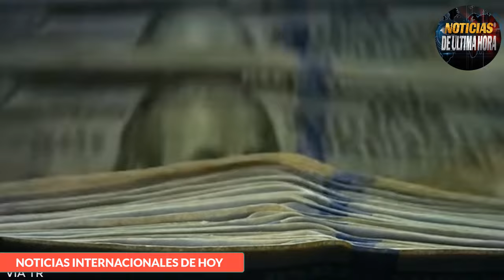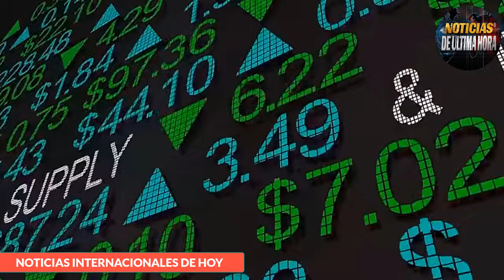FLOTA USA Libera Buque de los Huties en YEMEN Lider Ruso carga contra TIO SAM Nuevas BAJAS UK News.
Hola saludo cordial para todos .

En las ultimas horas se conoce que Los hutíes Arremetieron contra  el destructor estadounidense USS Mason con una andanada de misiles,asi lo esta confirmando el El Comando Central de Estados Unidos (CENTCOM) .

Anunció el lanzamiento de dos misiles balísticos desde Yemen hacia el buque de guerra estadounidense USS Mason y el petrolero Central Park. Según un comunicado de CENTCOM, el incidente ocurrió el 27 de noviembre cuando se dispararon cohetes desde áreas bajo control hutí.

Un portaaviones de propulsión nuclear de la Armada estadounidense, el USS Dwight D. Eisenhower, cruzó este domingo el estrecho de Ormuz para ingresar al golfo Pérsico, informó el Comando Central del país norteamericano

El primer ministro de Israel, Benjamín Netanyahu, ha visitado este domingo a las tropas israelíes en el norte de la Franja de Gaza en medio de la tregua temporal con Hamás. Se trata de la primera visita del jefe del Gobierno del país hebreo al enclave palestino desde el inicio de la guerra el pasado 7 de octubre

Las Armadas de Corea del Sur, EE.UU. y Japón celebraron en aguas al sur de la península coreana un ejercicio trilateral en el que participó el portaviones estadounidense Carl Vinson. Así lo informó el domingo la agencia de noticias Yonhap, citando a militares surcoreanos.

Noticias de suecia y Turkia hoy otan ingreso al bloque Militar
Noticias de Estados unidos y la otan Jens stoltemberg
Noticias De Rusia en la cumbre del g 20 hoy 24 de noviembre de 2023
declaraciones del presidente de rusia g 20 23 de noviembre de 2023
noticias Usa hoy 23 de Noviembre de 2023
noticias ultima hora hoy 23 de noviembre de 2023
Noticias suecia y Turquia hoy 23 de noviembre de 2023
noticias ataques huties a barcos de guerra de estados unidos en el mar rojo
video e imàgenes del Boeing p 8 poseidon que se salio de la pista en ESTADOS UNIDOS
Noticias militares hoy 23 de noviembre de 2023
Noticias detencion del director del hospital alshifa en Gaza
Noticias de Pedro Sanchez gaza gobierno israel netanyahu
Noticias fdi israel gaza
Noticias de vlaidmir Putin declaraciones en los BRICS
Noticias g 20 vlaidmir putin
noticias llegada del USS Carls VICENTE a Corea del sur
Noticias EE UU Hoy 23 de noviembre de 2023
noticias pentagono usa deptarmento de Estados Jhon Kirby
noticias usarmy hoy 23 de noviembre de 2023
noticias de suecia Ingreso a la entrada OTAN
noticias buques de la armada de Estados unidos
noticias corea del sur
noticias ejercito de israel hoy 23 de noviembre de 2023
noticias comando sur estados unidos
noticias de moscu hoy
noticias hoy 23 de noviembre de 2023